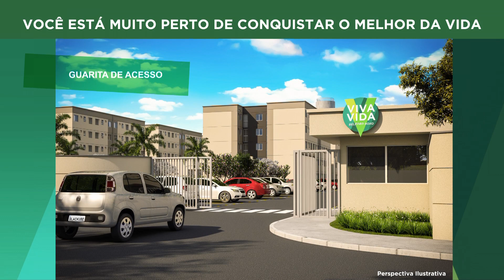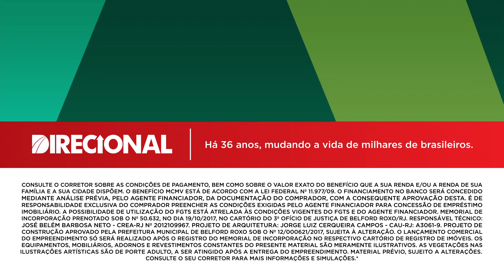Conheça o Viva Vida Belford Roxo (RJ)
Com 2 quartos com lazer completo, o Viva Vida Belford Roxo é mais um dos sucessos da Direcional no Rio de Janeiro.

Morar no Viva Vida Belford Roxo é viver perto de tudo o que você precisa. Fácil acesso ao trem e centros comerciais, além de muitas opções de serviços essenciais que vão tornar o seu dia a dia ainda mais cômodo.

Condomínio fechado, lazer completo e varanda gourmet são características desse empreendimento que vem pra ser a sua melhor opção em Belford Roxo.